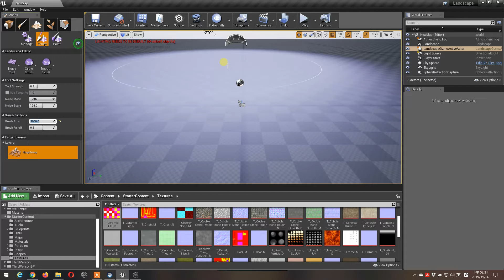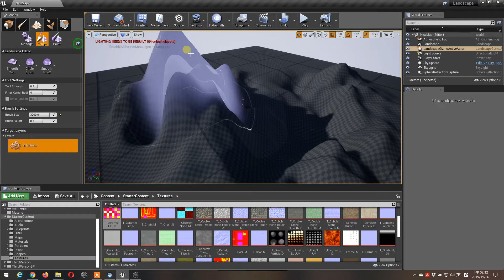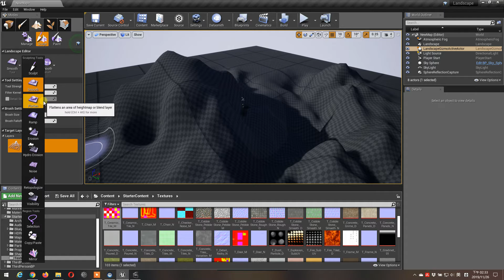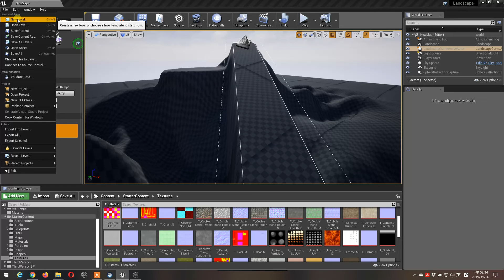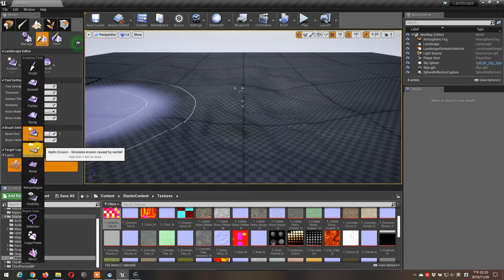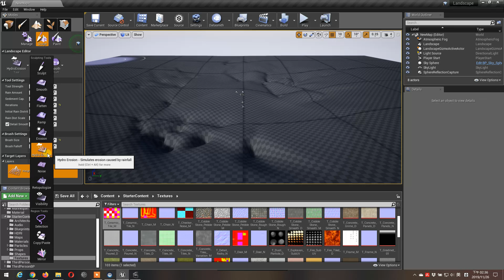UE4 Landscape 3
地形編輯器 3：其他工具